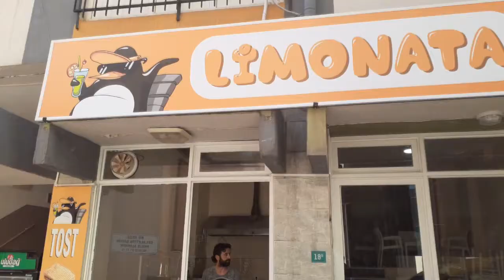Esnaflık nereye gidiyor?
Gelişen dünya, değişen sistemler ve sağlanamayan adalet... Esnaflar krizde...